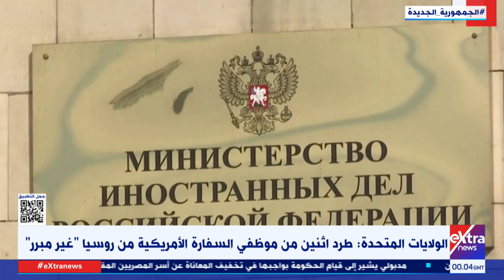موجز أخبار الـ 3 صباحا مع ناردين حبيب